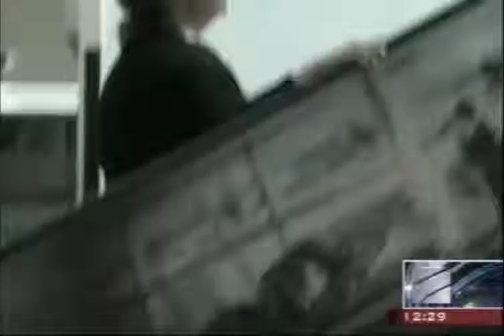ნესტან კირთაძე ბრიუსელში მიემგზავრება, რუსთავი 2_ის მასალა